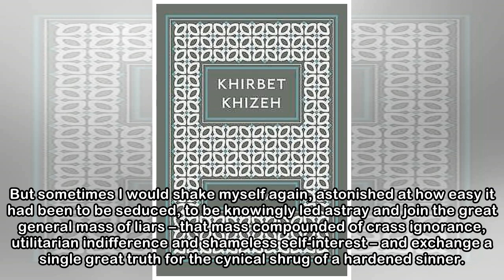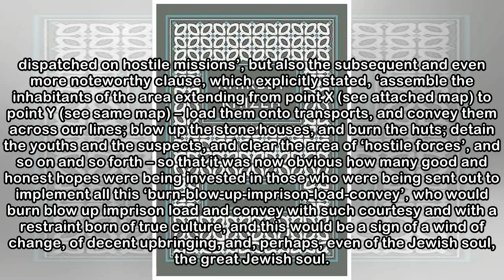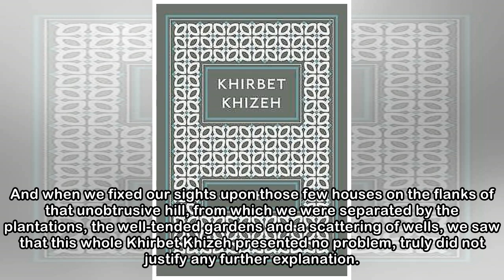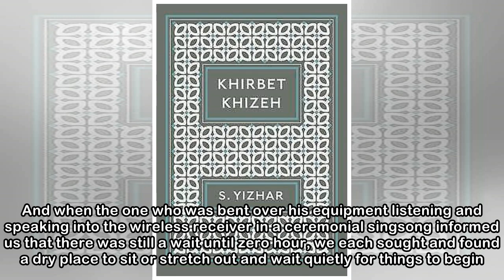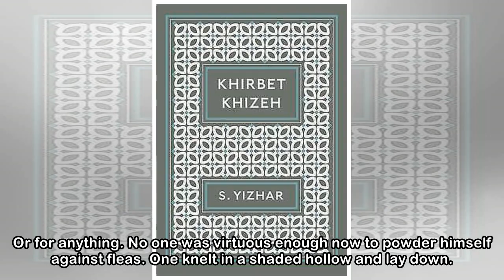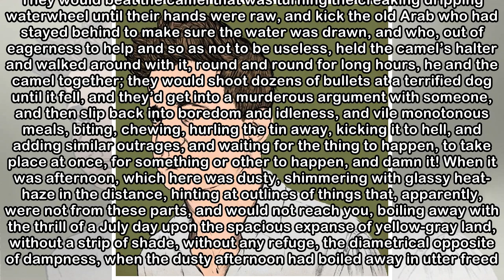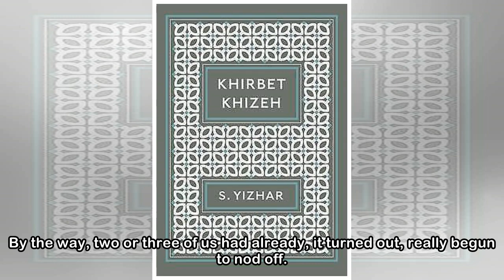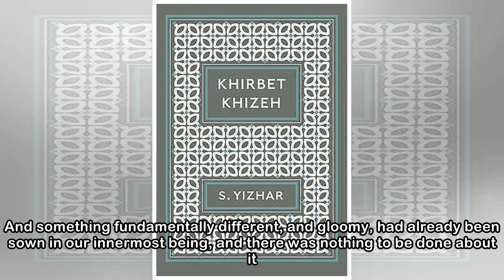Khirbet Khizeh | S. Yizhar | Granta Magazine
Translated from the Hebrew by Nicholas de Lange & Yaacob Dweck True, it all happened a long time ago, but it has haunted me ever since. I sought to drown it out with the din of passing time, to dimini...